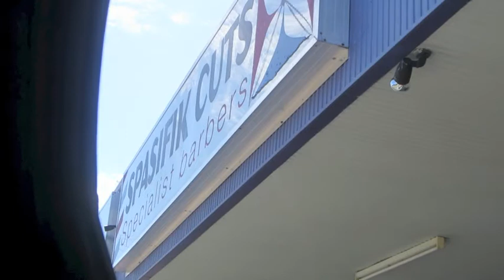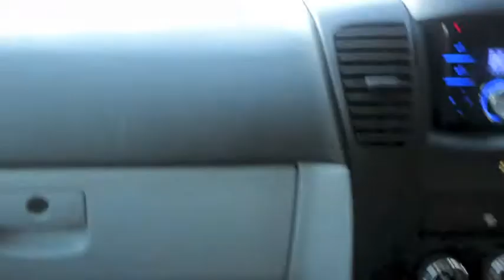SEA URCHIN!! (YUK) - 22st April 2013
Welcome to my every day life Vlogs!
xx